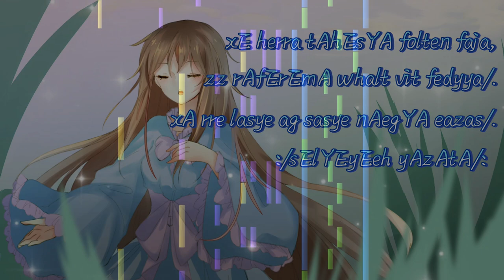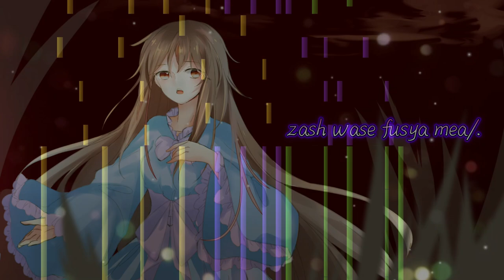【Original Hymmnos】METHOD_HYMME_TEARSTRIP/.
This is a love poem I wrote for Only My Black Score before.
He carefully arranged for this song, and also wrote "infel yor" pattern notes,that's very interesting.
Due to lack of vidio editing skill, the video is not very good, which is a pity.
【Staff】
Compose & Lyrics: benwata
Arrange: Only My Black Score
Illustration: 抽风君
Vocal: ACE Studio
【Another】
Piano waterfall video was rendered with QQS